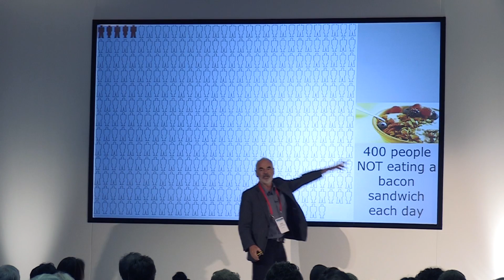Understanding Risks 2014 - Highlights